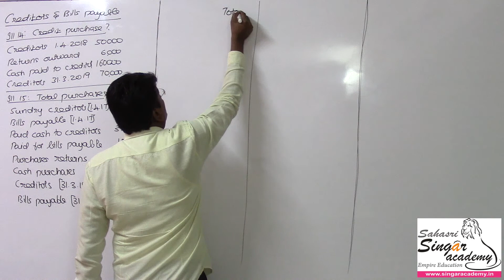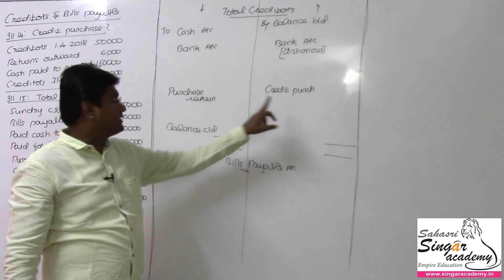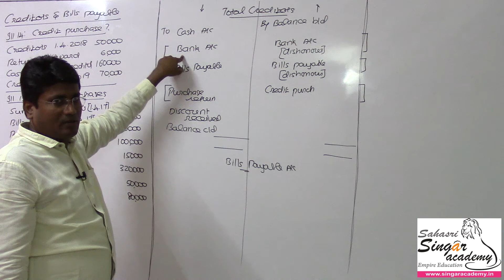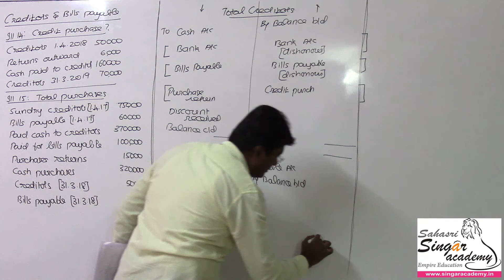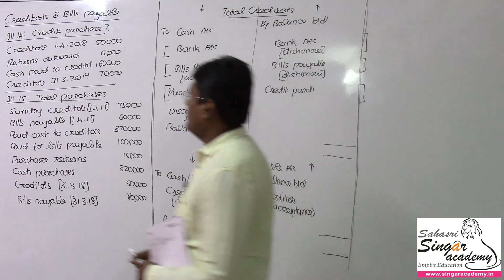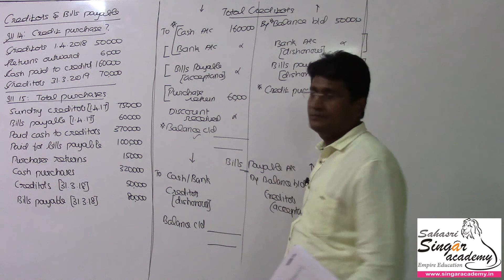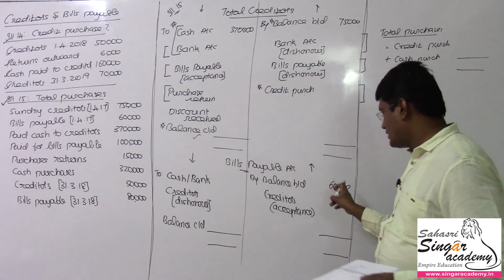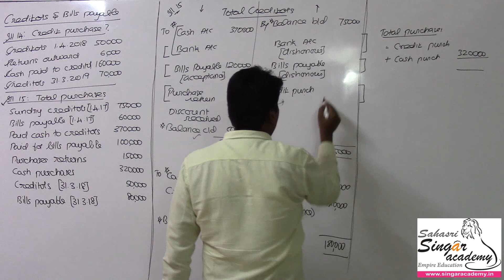01.08. Accounts from Incomplete Records | Creditors & BP | Illustrations 14 & 15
Content:
+2 Accounts for Tamil Nadu State Board
Chapter 1:  Accounts from Incomplete Records

Online coaching &
Live classes in
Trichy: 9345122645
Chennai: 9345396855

CA classes:
For May term exam: